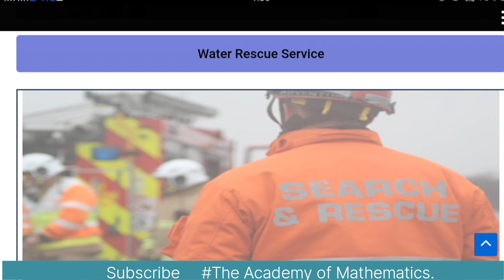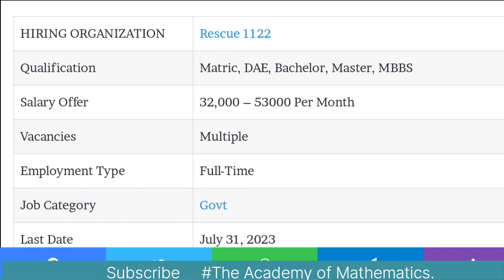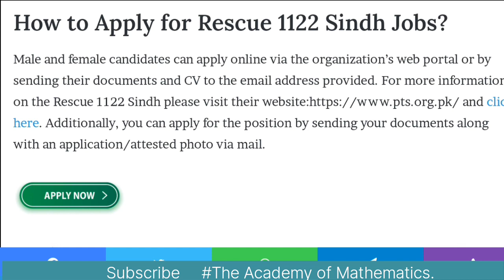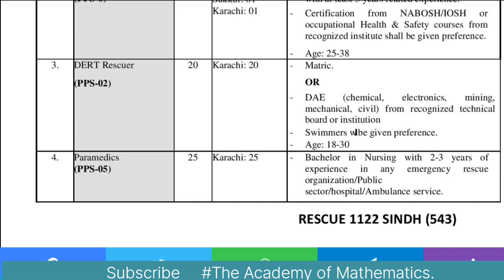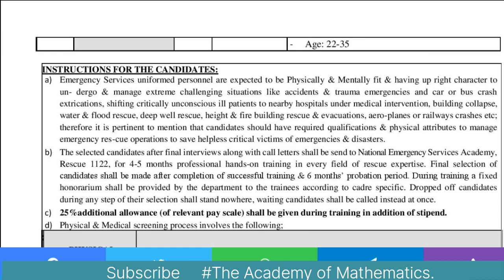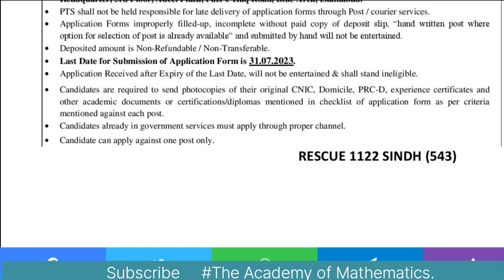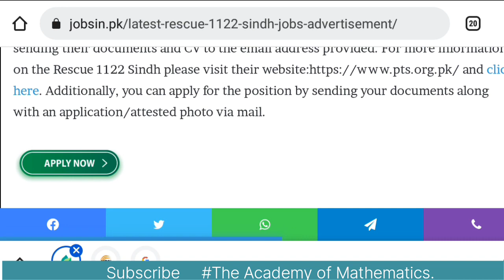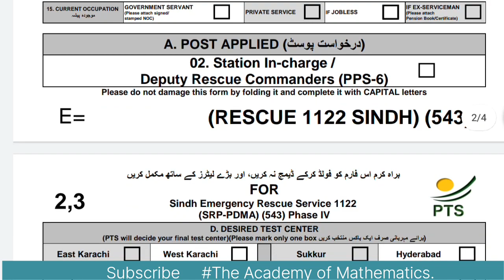Rescue 1122 Jobs 2023 - 1122 Jobs 2023 - Rescue 1122 Jobs 2023 Online Form - 1122 Rescue Jobs 2023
Assalam-o-Alaikum
Dear Students,

Rescue 1122 Jobs 2023 New vacant positions of phase in charge, emergency officer, paramedic, and dirt rescuer in Karachi are to be had these days in Sindh Emergency Rescue Service 1122 for July 2023, according to a modern task advertisement in Express newspaper. Job seekers can practice for Sindh Emergency Rescue Service 1122 Government Part Time jobs in Karachi Sindh Pakistan in Management Services. Vacancy Shift is First Shift Day. Job positions are for Experienced Non-Manager and extra with qualifications like MBBS, Matric, Intermediate, and Bachelor MBBS/D Pharm/BDS, etc.

Rescue 1122 Jobs 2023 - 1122 Jobs 2023 - Rescue 1122 Jobs 2023 Online Apply - 1122 Rescue Jobs 2023
4#latestjobs2023
Your Queries🔴 :-
cod jobs 2023
pepco jobs 2023

Jobs Topic Cover:👇👇👇
- pakistan ranger
- teacher vacancy
- accounting jobs
- ppsc upcoming jobs
- pakistanjobsbank
- Navy jobs
- Government Jobs

Social links
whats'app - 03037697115